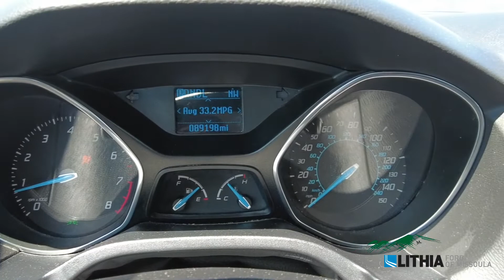2012 Ford Focus SE - 1FAHP3F22CL178509